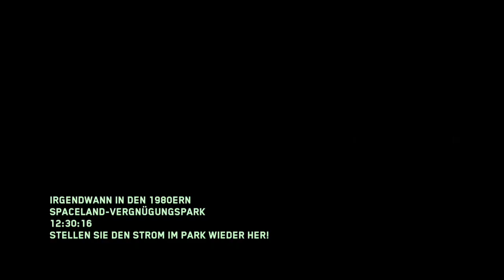Call of duty infinte warfare Zombies #9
Wäre froh wenn du dein abo dalässt und kommis wären lieb